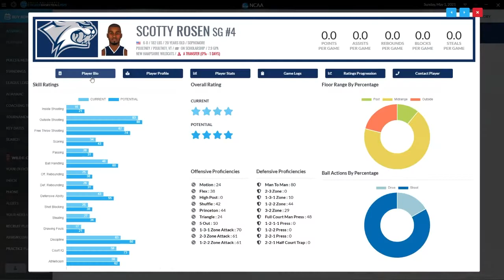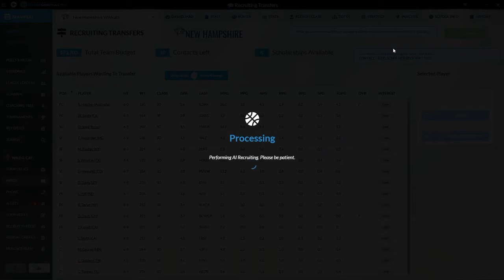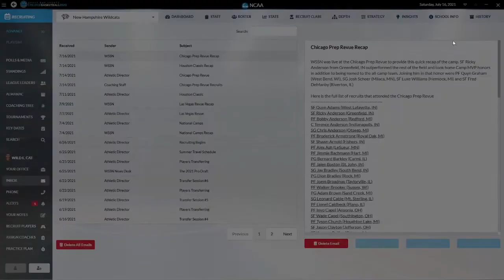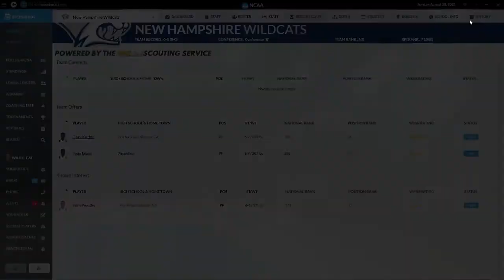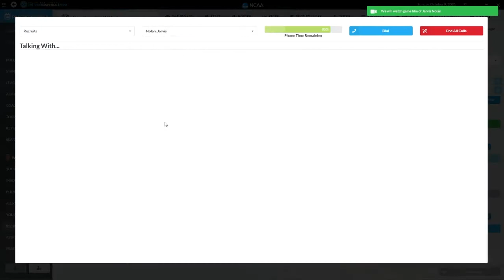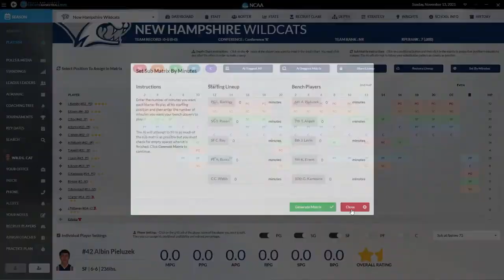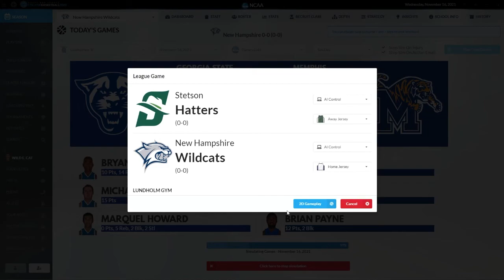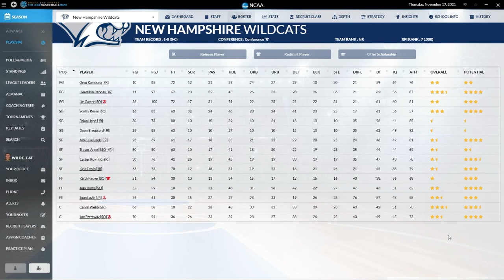Draft Day Sports: College Basketball 2020--New Hampshire Wildcats Ep. 5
We finish offseason #2 and get ready to kick off our third season, second in Conference "R".  Need an improvement over last year to get promoted this year.  We play through our first game of the year against Stetson and get to look at some new young talent.  Thanks!